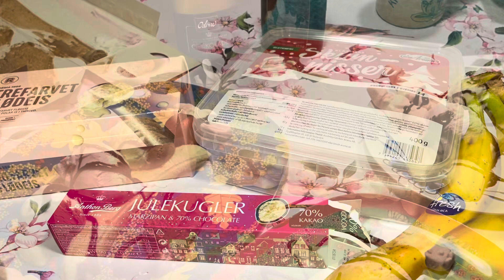Banan split kinguleraq.